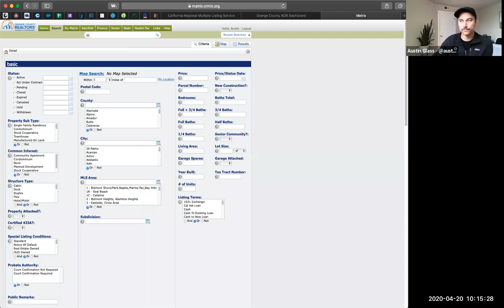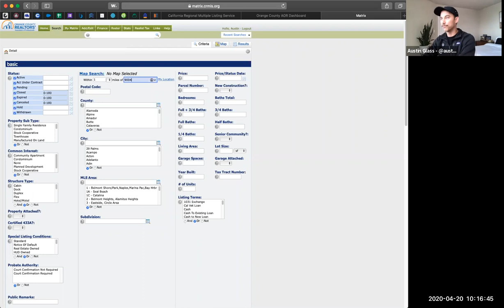How To Flip 100+ Homes A Year Without Leaving The Office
Bryan Hill and Austin Glass will be talking about the behind the scenes of buying, renovating and selling over 154 homes in the last year. You will be able to take away key actions for connecting with investment groups and hedge funds in your area to start evaluating deals and selling more homes in any market.